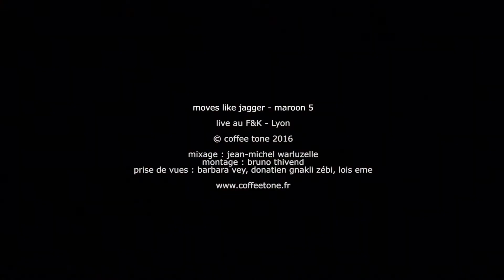Moves like Jagger (Maroon 5 cover) Coffee Tone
Pierric Tailler : vocals, guitar
Mathieu Manach : percussions
Jean-Michel Warluzelle : bass
Bruno Thivend : guitar